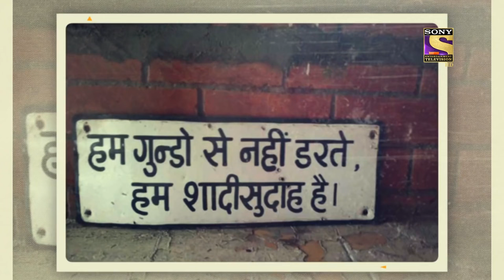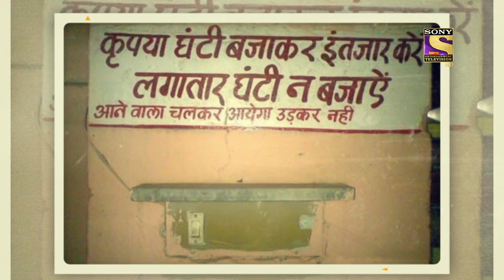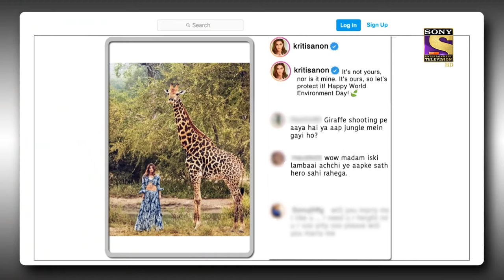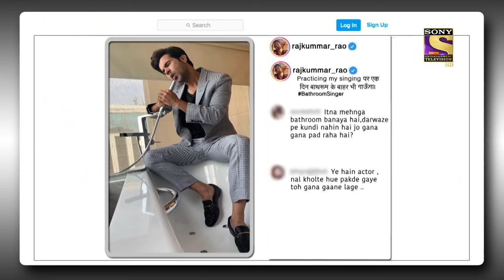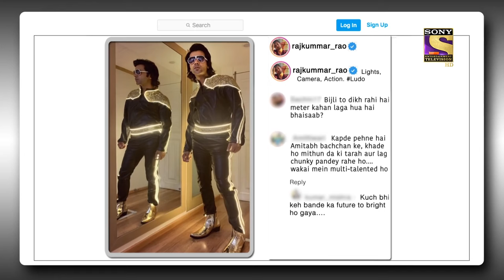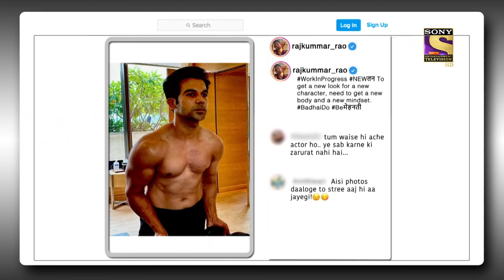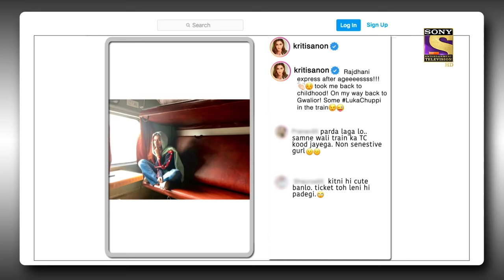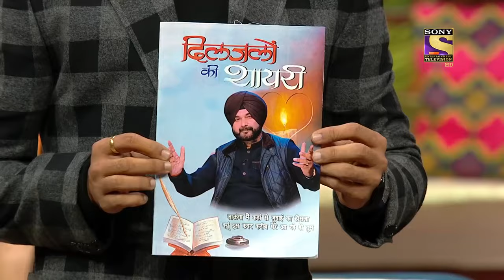Rajkummar Rao ने The Kapil Sharma Show पर बेचा 'Jadugar Bam!' | Full Episode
Sit back and enjoy the hilarious journey of The Kapil Sharma Show where your favourite comedian Kapil and his team deliver hearty laughs, wit, and puns. They are joined by various popular celebrities and stars who equally enjoy their time on one of the best television shows. The star-cast of the movie 'Hum Do Hamare Do', Rajkummar Rao, Kriti Sanon are guests on The Kapil Sharma Show today. Catch all the fun with this hilarious episode full of laughter and hilarious puns.

Guests - Sharvari Wagh, Siddhant Chaturvedi, Rani Mukherji and Saif Ali Khan
Episode - 199